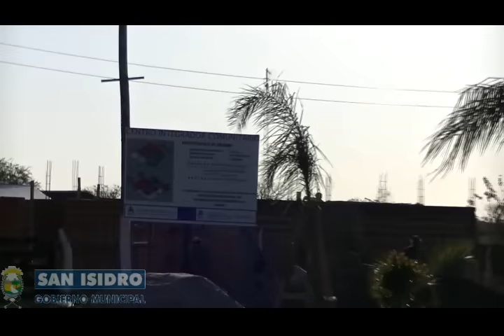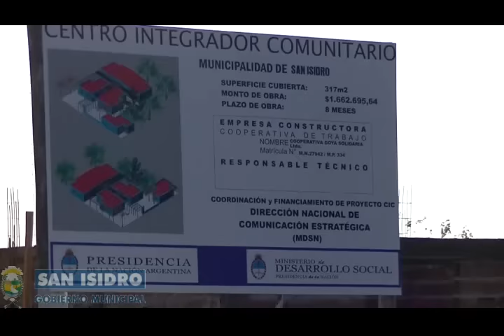Visita de Camau a San Isidro tras lanzar su candidatura a Senador Nacional